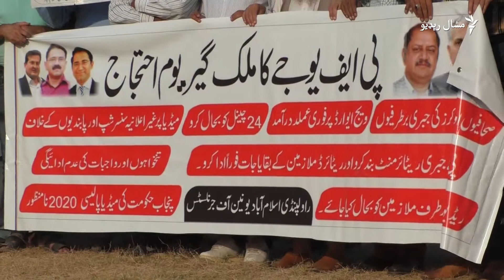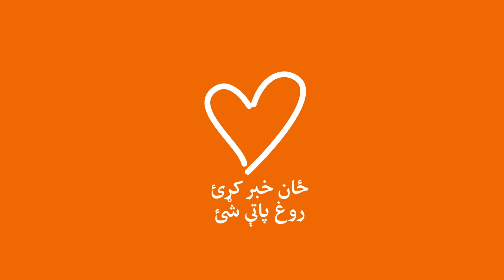په اسلام اباد کې خبریالانو احتجاج کړی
د پاکستان په بېلا بېلو ښارونو کې خبریالانو او د رسنیو کارکوونکو د اکتوبر پر ۲۲مه له دندو د ګوښه کېدو، د تنخاګانو نه ورکولو یا کمولو او پر رسنیو د نااعلان بندیزونو ضد مظاهره کړې. په اسلام اباد کې یوه خبریال مشال راډیو ته وویل، حکومت دې یې غوښتنې پوره کړي. د پاکستان حکومت پر تازه احتجاج څه نه دي ویلي